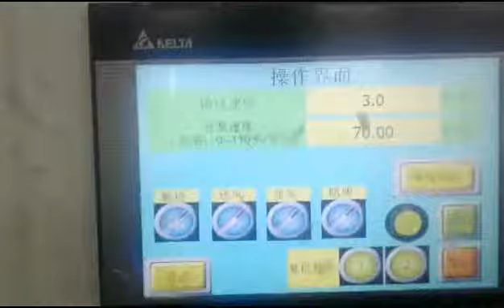Kitchen Cabinet Door Automatic Paint Spraying Machine-008618660298427(whatsapp,wechat,imo))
Kitchen Cabinet Door Automatic Paint Spraying Machine
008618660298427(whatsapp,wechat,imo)